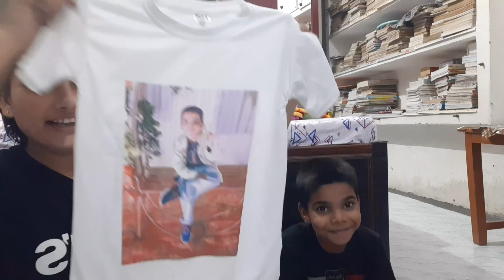Shopping & buying cooling stand@Manishranjanavlogs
shopping#traveling bike riding online shopping cooling pad laptop#market#unboxing cute love birthday couple life scooty vlog daily birthday shopping
official ManiRa
ManiRa vlogs
life style of ManiRa
Vlog video
Vlogging music
Vlogging setup
Riding vlogs
Riding status
Scooty riding
Scooty riding tips for beginners
Scooty riding girls
Unboxing of ac
Unboxing of fridge
Unboxing of washing machine
Unboxing of mobile
Unboxing of tripod
Unboxing of earphone
Unboxing of gifts
Birthday gifts
Birthday celebration
Birthday celebration of husband ideas
Room decoration
Birthday ideas
Travel vlogs
Traveling life
Together forever
Love life
Office life
Balancing of life between office and family
Job love family struggle
Aim dreams
Fun Masti enjoy
Video editing
Cenematic shot
Trips travel music
Blue world park
Udaipur trip
Travel vlog
Train Travel Vlog
Train Travel
Village vlogger
Village cute couple
Village food
Puri sabji
Village food
Couple vlogger
Couple video
New vlog video
Vlog video
Vlog Indian Couple
Daily Vlog video Daily vlogger
Daily vlogs India
Daily vlogs
Daily vlog channel Life of a daily vlogger
Hindi vlogs
Hindi vlogs
Indian village
Village cooking